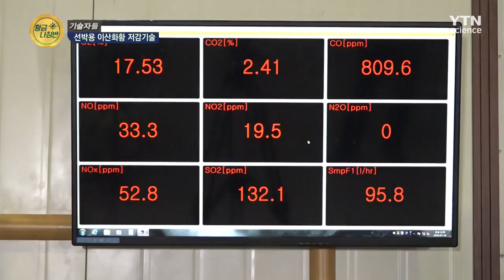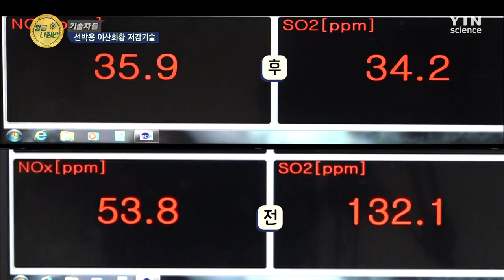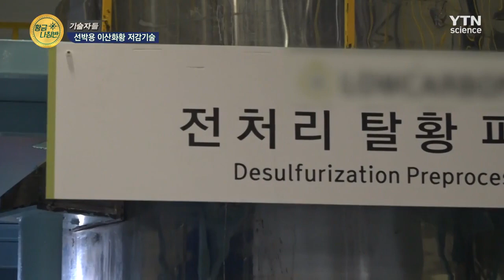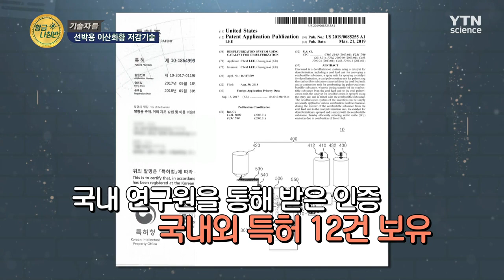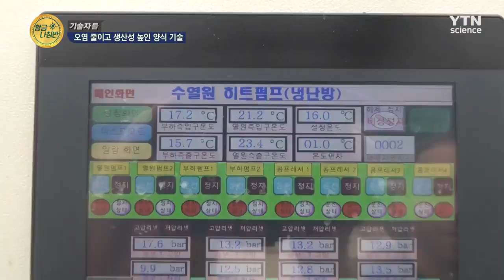[기술자들] 공포의 오염물질 이산화황 저감기술 & 오염 줄이고 생산성 높인 양식기술 / YTN 사이언스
00:12 대기환경오염을 줄일 수 있는 특별한 액체가 있다?
항만도시 오염 주범은 바로 선박 이산화황의 농도!
황을 분리하는 연소전처리탈황촉매제를  개발한 기술자와의 만남!

07:01 사계절을 가진 우리나라의 특성상 양식 물고기를
일년 내내 키우기가 어려운 것이 현실! 순환여과식사육 기술로
물고기를 사시사철 잘 키우고 물도 절약하며 생산성도 높인다?